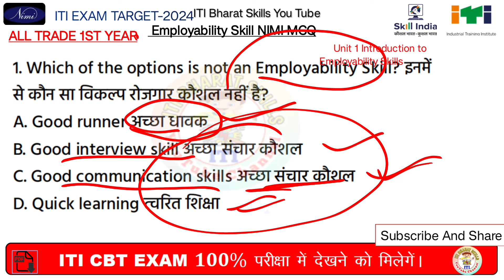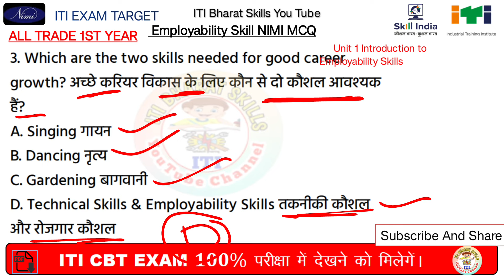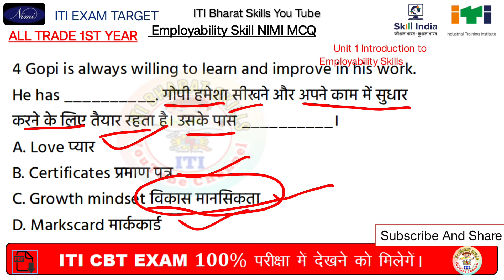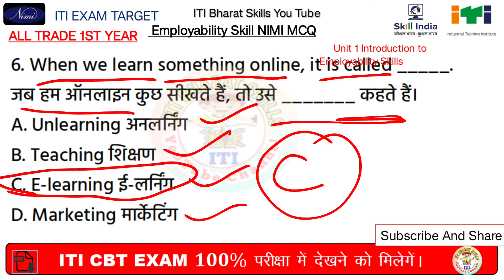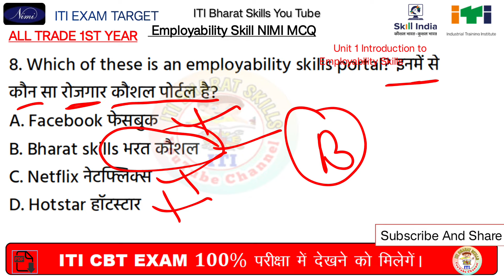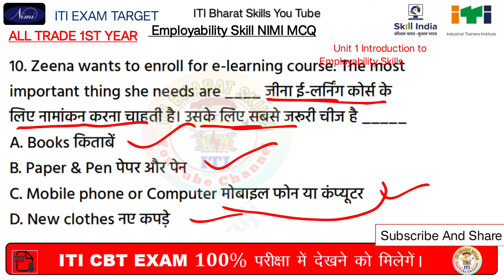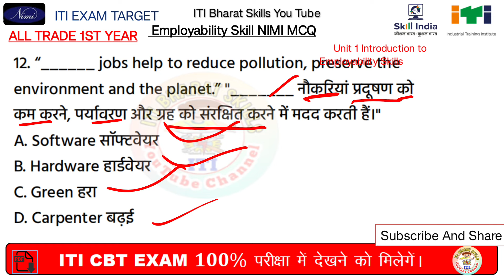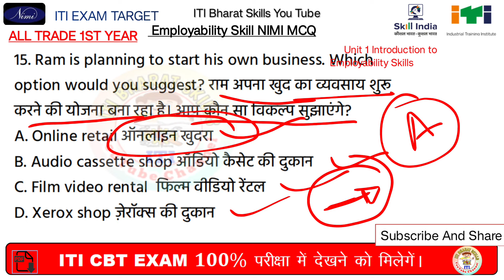iti employability skills 1st year | employability skills iti 1st year nimi 2024 | iti exam 2024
✅Iti Paper 2024 1st Year Electronic Mechanic 👇👇👇✅✅✅✅

Your Quires ✅

global iti
employability skills iti 1st year nimi 2023
iti exam
iti paper 2023 1st year
bharat skill
iti es 1st year important questions
employability skill
employability skill global it
employability skills syllabus for iti 2023